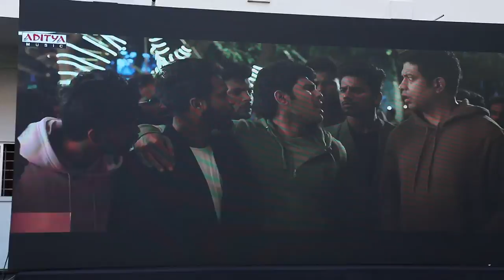UrvasivoRakshasivo Movie Promotions At Kakinada KITS College| Urvasivo Rakshasivo | Tollywood Pulse